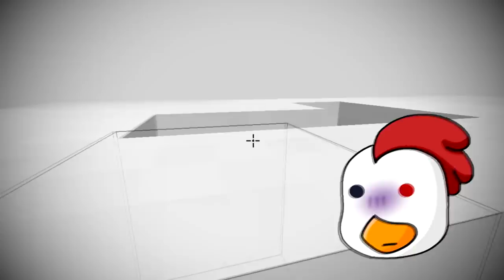CONSTRUIMOS una CASA en UN BLOQUE en MINECRAFT 😱🏠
Hoy ACENIX y YO construimos una casa en un bloque! QUEDARA BIEN?